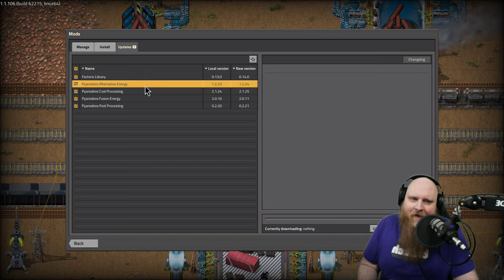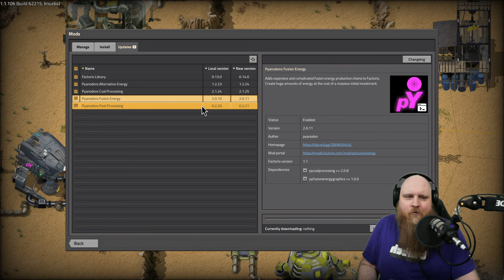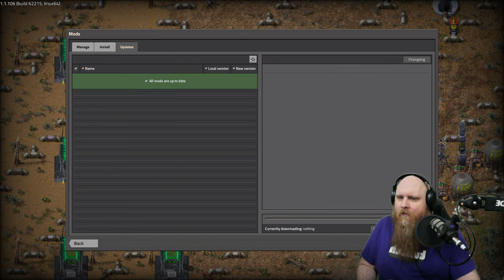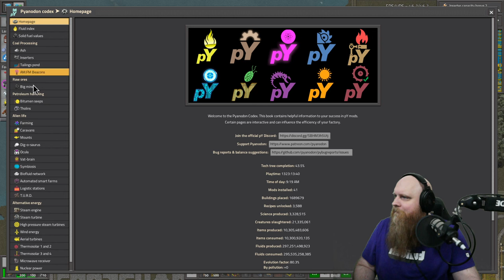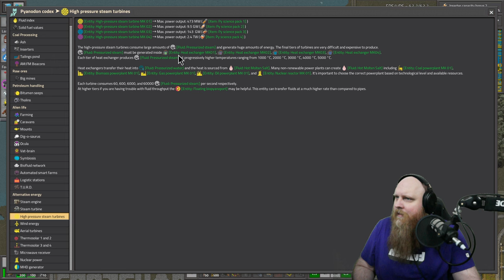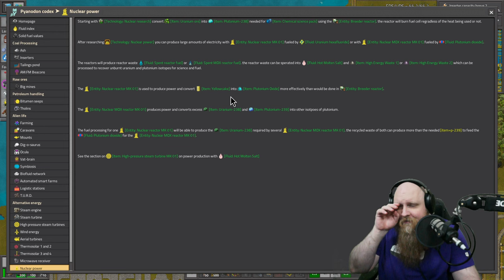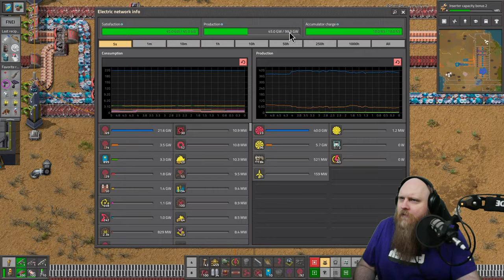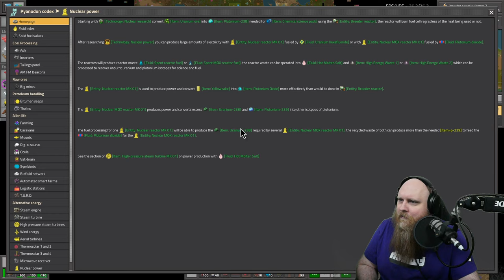179 - The latest Py update will break your factory!